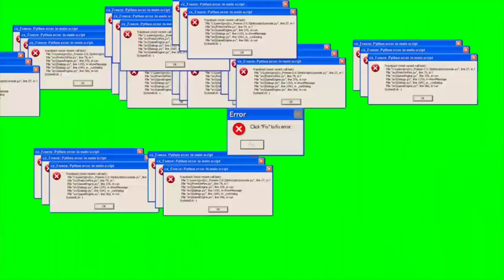Free green screen animation